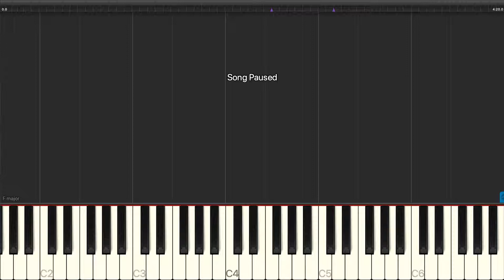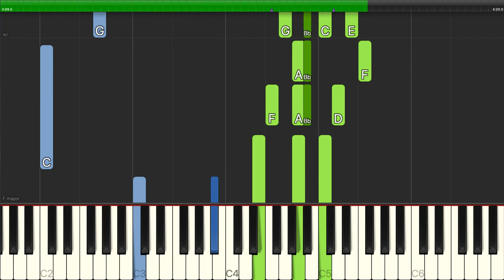Fred Astaire - Change Partners - Piano Backing Track Tutorials - Karaoke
Learn how to play Fred Astaire - Change Partners - Piano Backing Track Tutorials - Karaoke